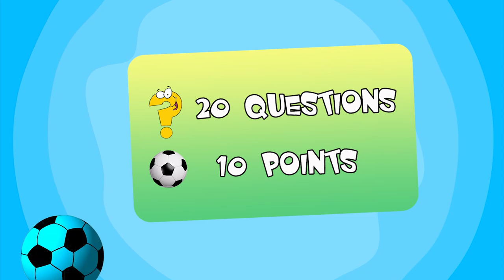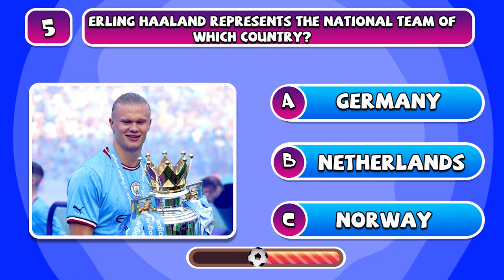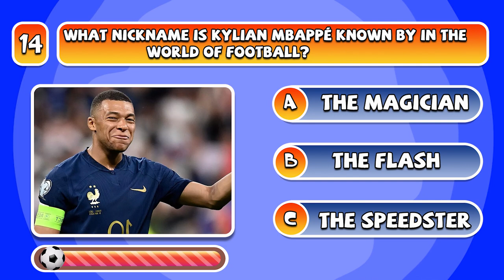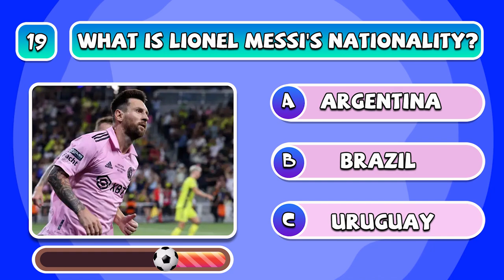Guess The Football DANCE by EMOJI and JERSEY SONG | Cr7 Ronaldo, Messi, Neymar, Mbappe, Haaland Song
The video for today is:  Guess The DANCE by EMOJI and JERSEY SONG | Cr7 Ronaldo, Messi, Neymar, Mbappe, Haaland Song